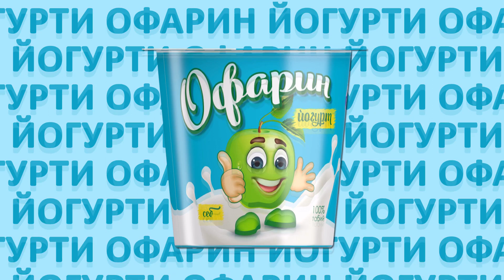Женский юмор / 02 / ШОУ-ДУГОНАХО-2021 / 10 + Минут юмора / Сезон / 11*12*13 / 2021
Официальный канал производства YORMATOV. Здесь будет размещен эксклюзивный контент. Оставайтесь с нами.

The official channel of YORMATOV. production. Here will be posted exclusive content.